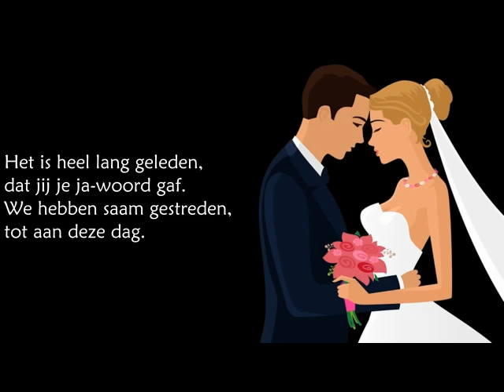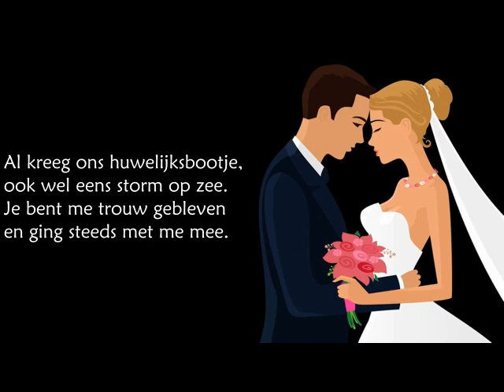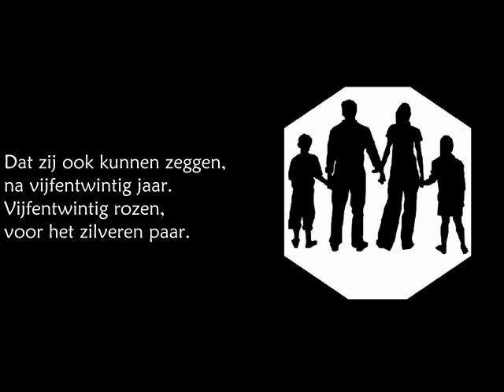Duo Onbekend - 25 Rozen (1973) (karaoke)